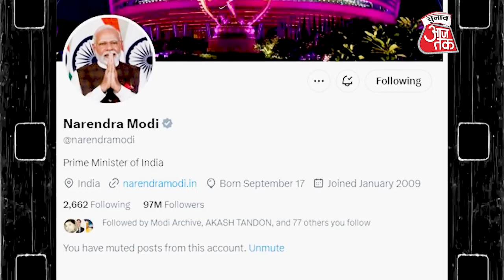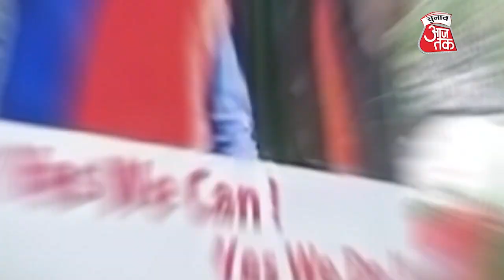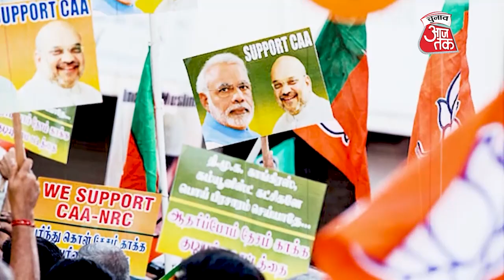BJP की कहानी : 2014 से 2024 तक बहुत बदल गई भारतीय जनता पार्टी, पार्टी को जीत के सिवाय कुछ नहीं चाहिए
बीजेपी की कहानी में कई ऐसे किरदार हैं,  जिन्होंने अपना पूरा जीवन पार्टी के लिए समर्पित कर दिया। लेकिन, इस कहानी का एक किरदार इस वक्त पार्टी की धुरी है। नरेंद्र मोदी ने 26 मई 2014 को देश का कार्यभार संभाला था। 2014 से 2024 आते आते गंगा में बहुत पानी बह गया या कहें देश की राजनीति ने ऐसा घुमावदार मोड़ लिया,जिसमें भारतीय जनता पार्टी देश की सबसे बड़ी पार्टी के रुप में स्थापित हो गई, और देश की सबसे पुरानी और बड़ी पार्टी कांग्रेस कम से कम चुनावी खेल में अपना अस्तित्व बचाने की लड़ाई लड़ती दिखने लगी है। कांग्रेस को उसके अपने ही डूबता जहाज मानने लगे हैं।